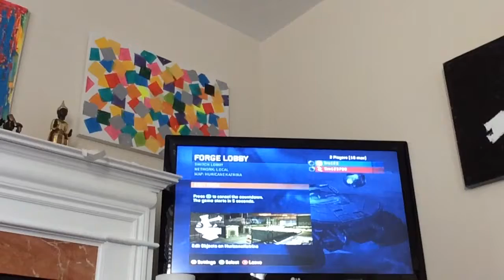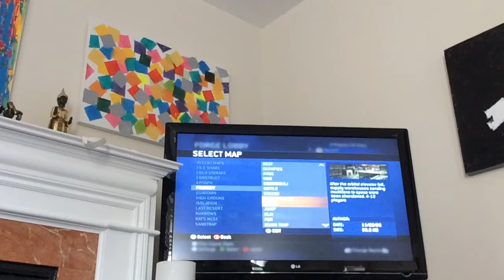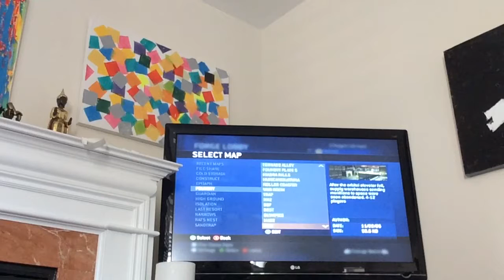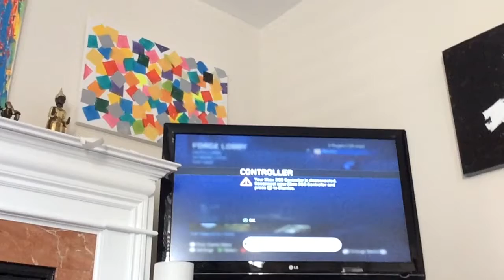Playing custom maps on halo 3 - with cousin :/